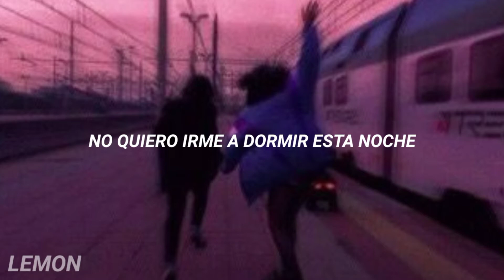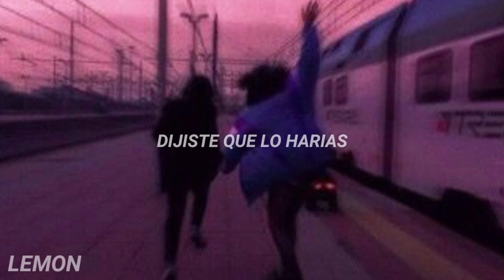Lonely God - Malboro Nigths // Español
si pasado mañana hay video jaja 💛